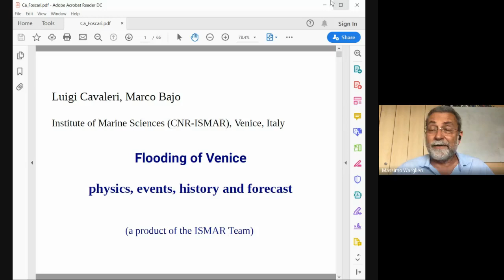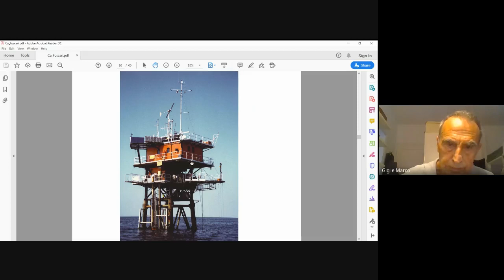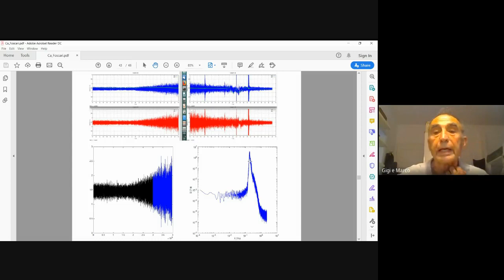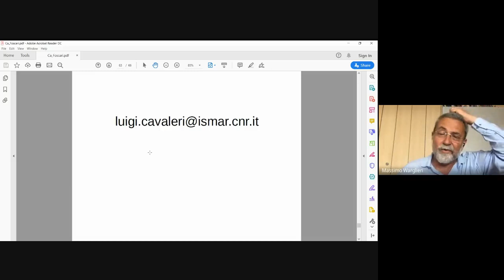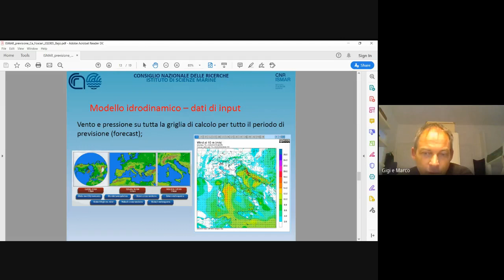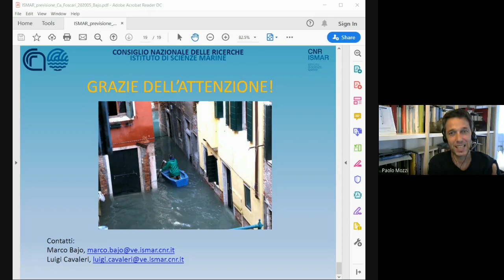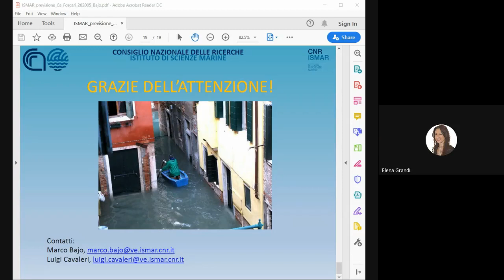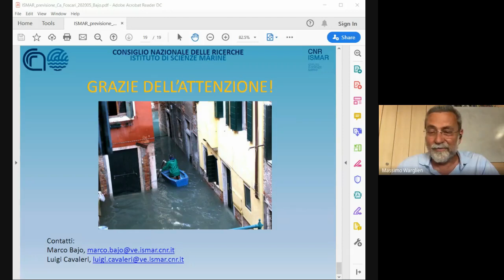Luigi Cavaleri and Marco Bajo (CNR- ISMAR): The Venice Floodings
Luigi Cavaleri e Marco Bajo (CNR- ISMAR)
The Venice Flooding of 29 October 2018 and 12 November 2019: Physics, Future and Predictability.